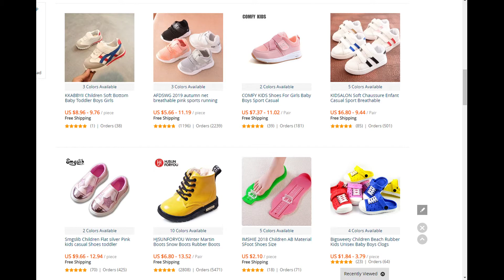Smgslib Children Flat silver Pink kids casual Shoes toddler